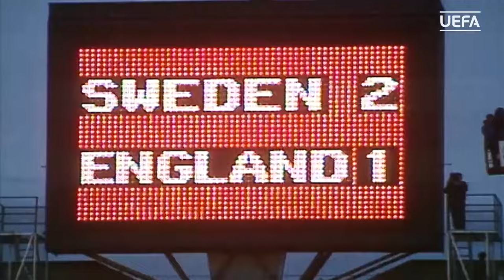EURO 1992 Highlights: Sweden 2-1 England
Watch Thomas Brolin’s famous goal in Solna which sent England home and put hosts Sweden into the last four at UEFA Euro 1992.